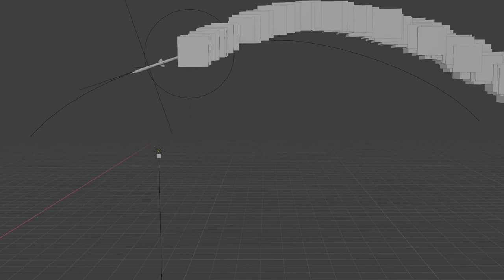Missile Trail Test for Godzilla [BLENDER EEVEE]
thanks to a video i followed to make this thing lol